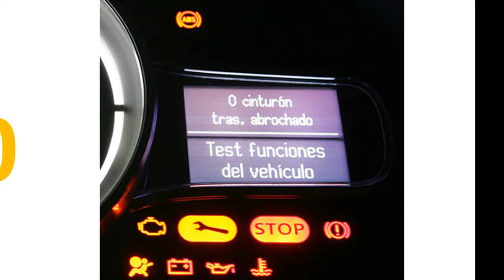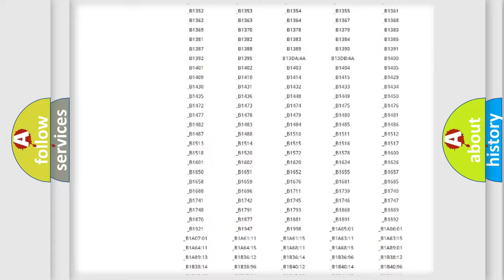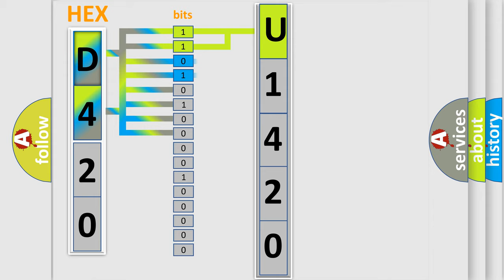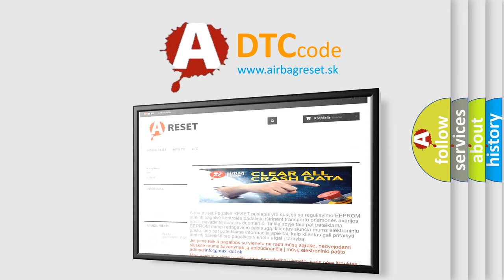DTC Jeep U1420 Short Explanation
Contents:
0:21 Basic DTC analysis according to OBD2 protocol standard.
1:48 Insight into programming
2:58 A diagnostically understandable description of the Diagnostic Trouble Code
3:05 Basic error definition

Make:
Jeep
Code:
U1420
Definition:
Tire Revolutions Range Performance
Description:
The tire size determined by the Drivetrain Control Module (DTCM) is different then the tire size that is stored in the Body Control Module (BCM).
Cause:
TIRES DO NOT MEET OEM SPECIFICATIONINCORRECT TIRE SIZE PROGRAMMED INTO BCMBCM